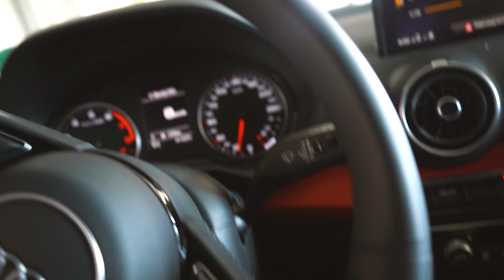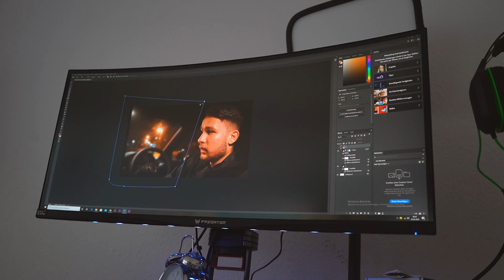QUARANTÄNE VLOG 2..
Dann TU es ganz einfach KOSTENLOS mit einem KLICK !

                            ▪️Mein Equipment:
Meine bezaubernde Kamera
An dunklen Tagen (Kameralicht)
Softboxen für Zuhause

                         ▪️Das trage ich:
Schlichtes Tshirt
Elegante Pullover

🔈Durch diese gekennzeichneten* Links erhalte ich eine kleine Provision, DU jedoch erhältst keine zusätzlichen Kosten.
Um mich ein wenig unterstützen zu können, würde es mich freuen, wenn du deinen Kauf über meinen Link abschließt.